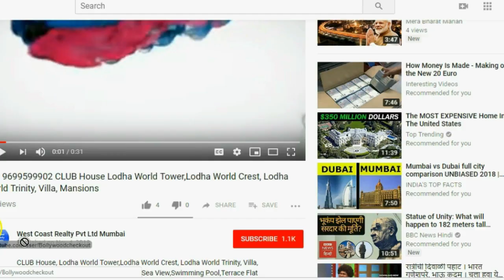📞 GOREGAON WEST Laxmi Callista 1BHK 2BHK Laxmidevi Developers Laxmi Callista Jawaha